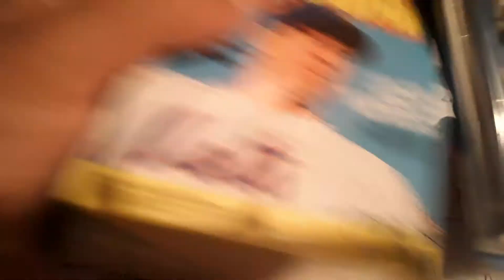Round 3 Of The June Subscriber Giveaway